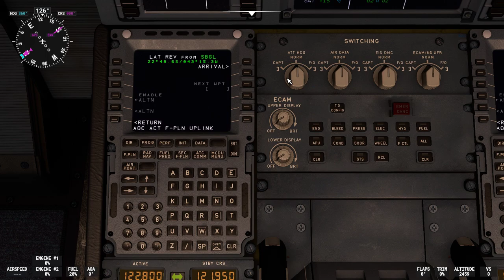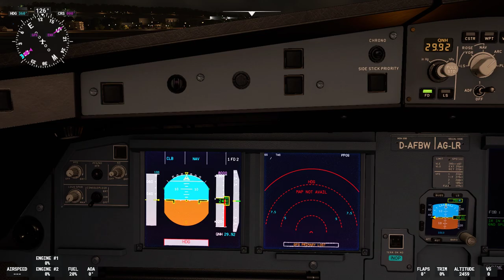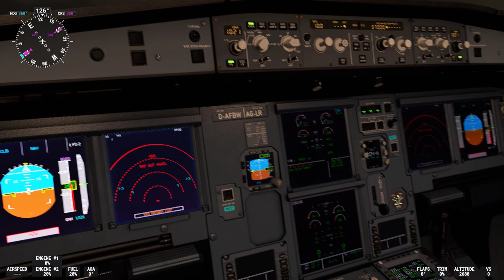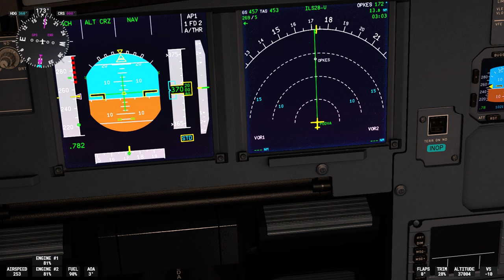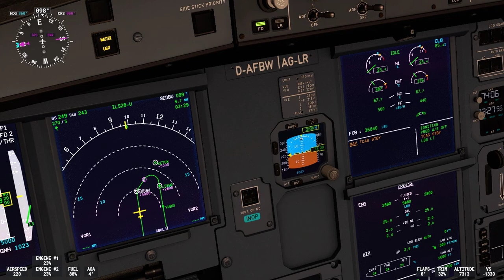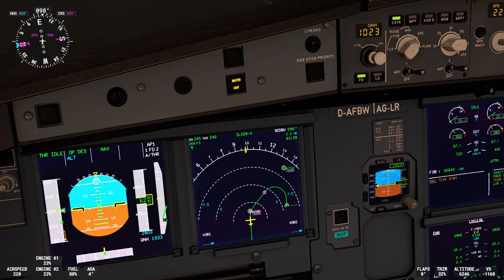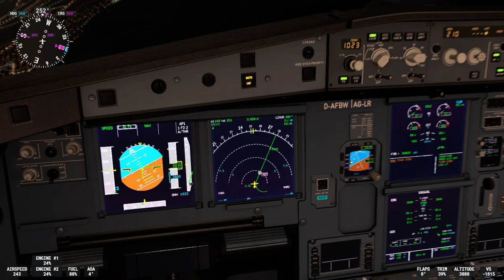Microsoft Flight Simulator 2020 - SBGO - SBGL - A320 fly by wire